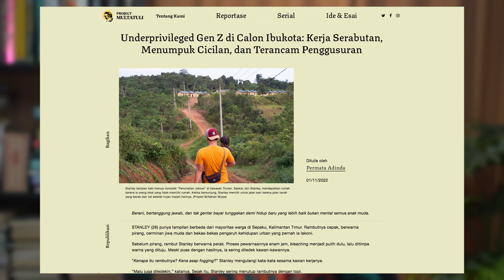Baca Banyak Buku Aja Enggak Akan Bikin Kita Pintar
Katanya sih kalau mau tambah pintar kita harus membaca banyak buku. Tapi, di sini Patty enggak setuju. Soalnya masih ada hal-hal lain yang harus dibaca selain buku kalau kita mau terus makin pintar. Apa aja? Langsung tontonin aja videonya, ya!

Untuk informasi seputar produksi podcast dan rental alat podcast, silakan kunjungi